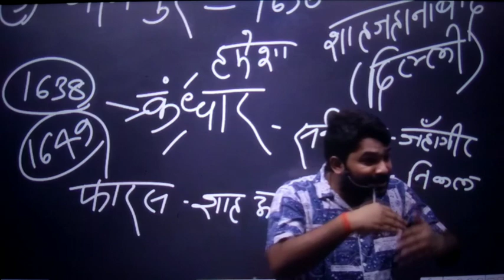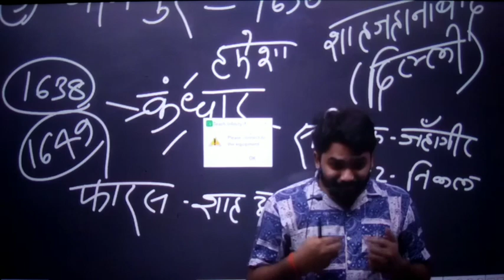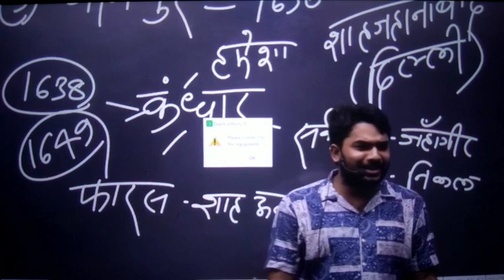Gyan Bindu GS academy Patna by raushan Anand sir/ Bihar daroga new vacancy// Bihar police form aplly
Bihar daroga vacancy kab tak aayega

Bihar police syllabus
Bihar police 21000 post

gyan bindu

bihar daroga

gyan bindu gs academy patna dar.

gyan bindu daroga new batch

gyan bindu gs academy patna bih.

khan sir daroga batch 2023

gyan bindu classes

bihar daroga batch